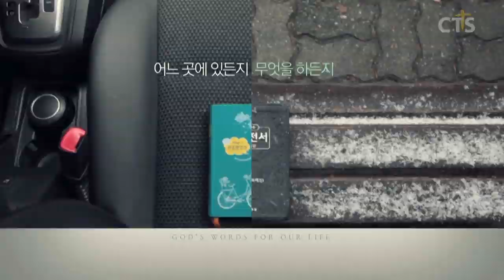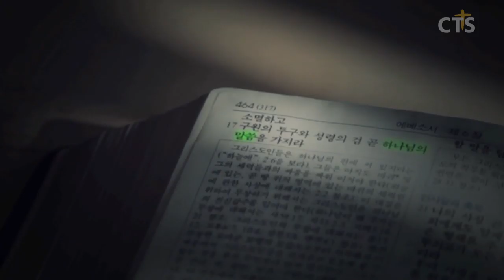김운성목사 설교_영락교회 | 성령으로 승리하라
성령으로 승리하라

로마서 8:12-17
12. 그러므로 형제들아 우리가 빚진 자로되 육신에게 져서 육신대로 살 것이 아니니라
13. 너희가 육신대로 살면 반드시 죽을 것이로되 영으로써 몸의 행실을 죽이면 살리니
14. 무릇 하나님의 영으로 인도함을 받는 사람은 곧 하나님의 아들이라
15. 너희는 다시 무서워하는 종의 영을 받지 아니하고 양자의 영을 받았으므로 우리가 아빠 아버지라고 부르짖느니라
16. 성령이 친히 우리의 영과 더불어 우리가 하나님의 자녀인 것을 증언하시나니
17. 자녀이면 또한 상속자 곧 하나님의 상속자요 그리스도와 함께 한 상속자니 우리가 그와 함께 영광을 받기 위하여 고난도 함께 받아야 할 것이니라